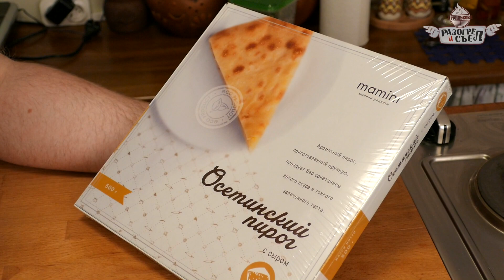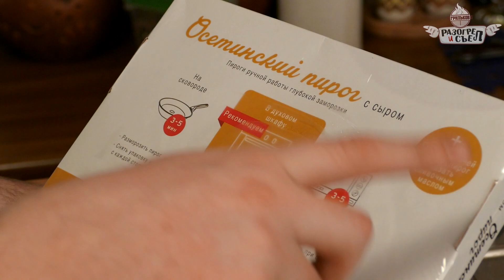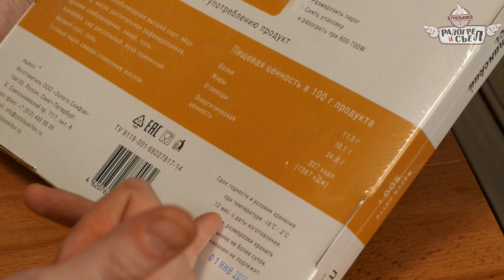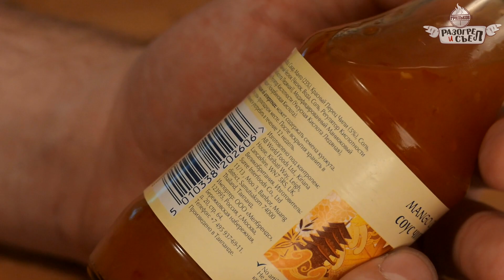Разогрел и съел: Осетинский пирог (ООО"Золото скифов") с соусом Чили и манго(Blue dragon)